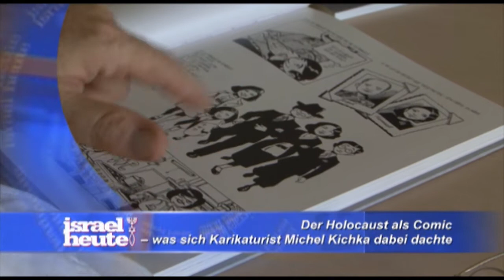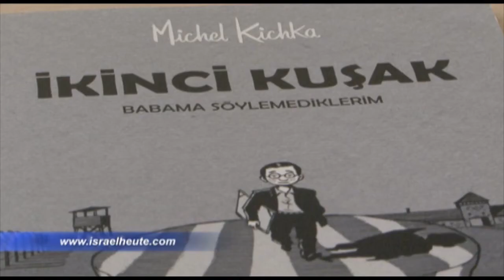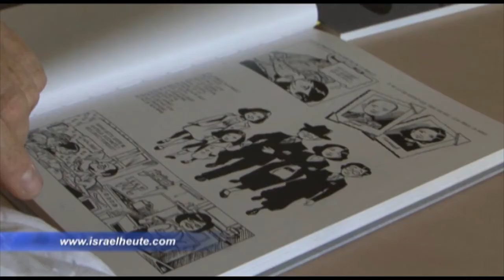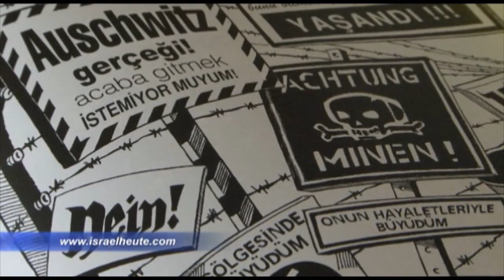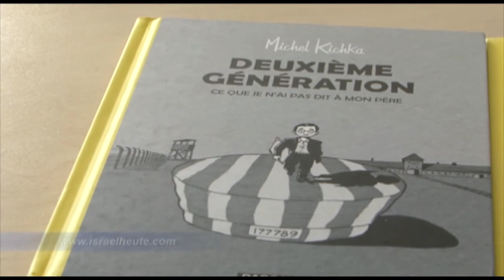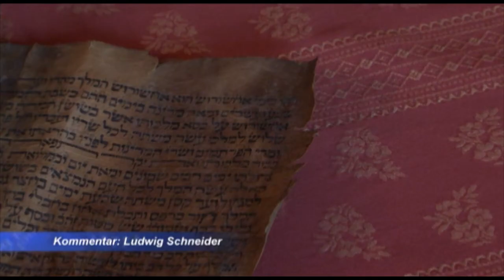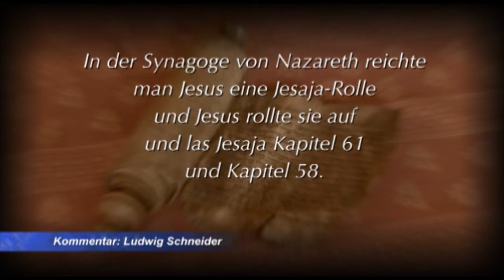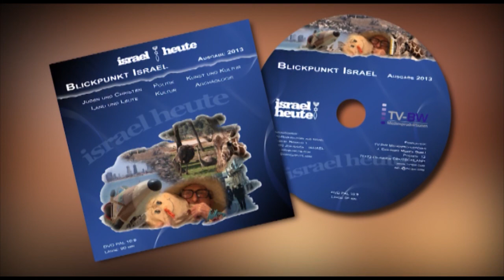Israel Heute 286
Atomkonflikt mit Iran
Netanjahu fordert:
Sanktionen nicht lockern

Gerichtsentscheid:
Bewohner Israels sind
offiziell keine „Israelis"

Polizei sieht Terrormotiv
Mädchen bei Angriff
auf Siedlung verletzt

Was hat Israel damit zu tun?
Kommandant der iranischen
Cyberwar-Einheit ermordet

Rabbiner gestorben
Israel trauert um
Rabbi Ovadia Josef

Schalom!